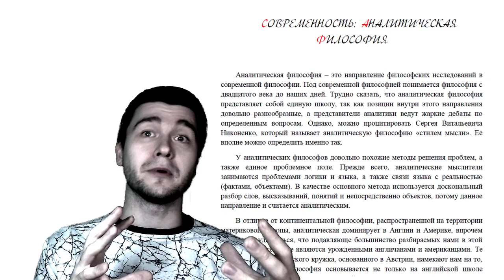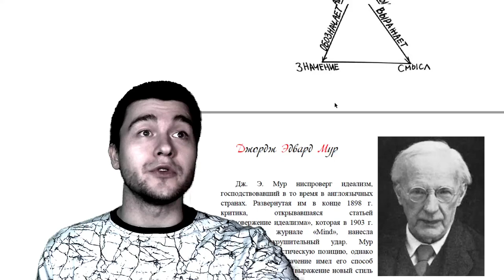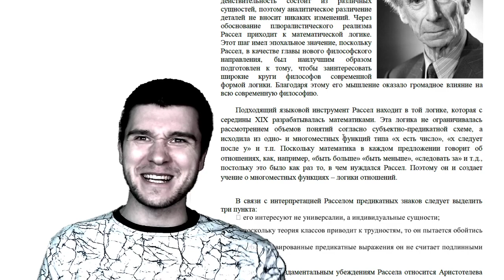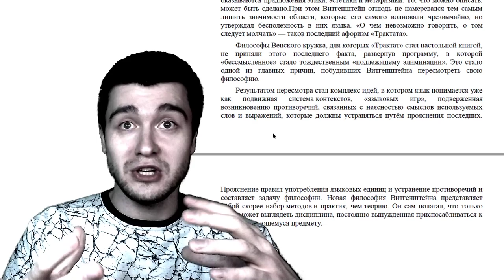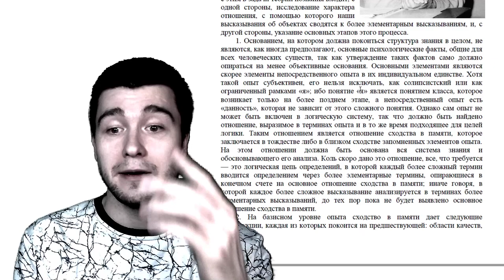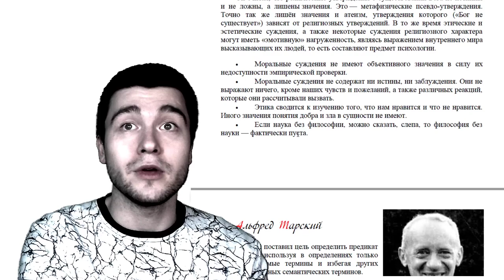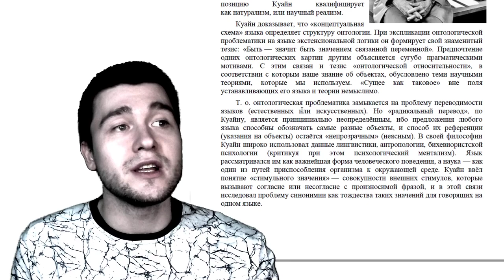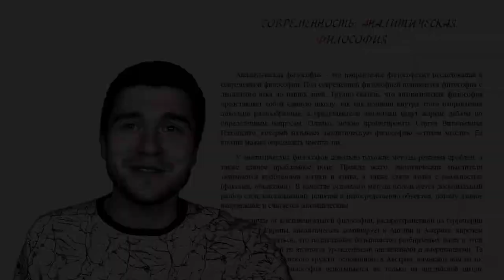Лекция №20: Современная философия - Аналитическое направление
Лекция носит общеобразовательный характер и предназначена для ознакомления людям, которые с аналитической традицией не знакомы. Сам не являюсь специалистом в данном вопросе, но записал эту лекцию среди курса прочих. Фантики аналитической философии, ставящие дислайки, в этом контексте поступают крайне несправедливо, собственно, что и подтверждает их сектантский характер и домгатичность.

00:04 Введение в аналитическую философию
•   Видео начинается с приветствия от Александра Шадова, который представляет тему аналитической философии.
•   Аналитическая философия - направление философских исследований, которое занимается проблемами логики и языка, связи языка с реальностью и объектами.
05:07 Фреге и аналитическая философия
•   Фреге считается предтечей аналитической философии, его концепция имен собственных основана на понятиях значения и смысла.
•   Аналитическая философия восходит к логике, и многие мыслители, такие как Фреге, внесли свой вклад в развитие этого направления.
06:06 Значение и смысл в аналитической философии
•   Значение - это то, что мы пытаемся обозначить, а смысл - это характеристика значения имени.
•   Аналитическая философия позволяет сводить всевозможные выражения к математическим формам и развивать математическую логику.
09:04 Джордж Эдвард Мур и аналитическая философия
•   Джордж Эдвард Мур - еще один важный мыслитель для аналитической философии, который внес свой вклад в развитие этого направления.
00:02 Введение в аналитическую философию
•   Аналитическая философия возникла в начале 20 века и стала одним из основных направлений в философии.
•   Аналитическая философия занимается изучением языка и логики, а также анализом и критикой философских теорий.
01:00 Основатели аналитической философии
•   Основателем аналитической философии считается Бертран Рассел, который разработал концепцию логического атомизма.
•   Другой основатель аналитической философии - Людвиг Витгенштейн, который разработал концепцию логического позитивизма.
06:00 Метод анализа и критика идеализма
•   Аналитическая философия использует метод анализа для изучения философских теорий и критики идеализма.
•   Мур и Витгенштейн критиковали идеализм и разработали новые философские направления.
11:21 Концепция истины и факты
•   Аналитическая философия утверждает, что истина состоит из соответствия фактам, и что факты могут быть истинными или ложными.
•   Аналитические философы считают, что факты можно наблюдать и интерпретировать.
16:27 Логика и математическая логика
•   Бертран Рассел разработал учение о многоместных функциях логики отношений и создал математическую логику.
•   Аналитическая философия использует математическую логику для изучения языка и логики.
16:00 Введение
•   Видео начинается с обсуждения аналитической философии, которая возникла в начале 20 века и стала доминирующей в философии.
•   Аналитическая философия стремится к ясности и точности в своих рассуждениях, используя математическую логику и формальные методы.
17:00 Основатели аналитической философии
•   Основатели аналитической философии включают Бертрана Рассела, Людвига Витгенштейна и других мыслителей.
•   Они стремились создать идеальный язык, который был бы точным и однозначным, и использовали математическую логику для анализа языка.
20:00 Людвиг Витгенштейн
•   Людвиг Витгенштейн был одним из самых популярных мыслителей аналитической философии.
•   Он разработал концепцию языковых игр, которая предполагает, что язык является подвижной системой контекстов и не обязательно отражает онтологическую структуру мира.
29:00 Критика аналитической философии
•   Аналитическая философия часто подвергается критике за то, что она отрицает философию, не являющуюся аналитической, и считает бессмысленными предложения, которые не соответствуют фактам.
•   После пересмотра своих взглядов Витгенштейн разработал концепцию языковых игр, которая учитывает, что язык может использоваться для общения и обмена эмоциями.
32:56 Введение в аналитическую философию
33:30 Основатели аналитической философии
40:02 Рудольф Карнап и его теория
45:32 Теория познания
53:24 Мета-язык и теория истины
52:16 Философия языка и логика
53:39 Онтологическая проблематика
55:00 Лингвистические и психологические исследования
01:04:07 Взаимоотношения с континентальной философией
01:06:52 Плюсы и минусы аналитической философии
01:09:35 Известные представители аналитической философии
01:11:23 Заключение